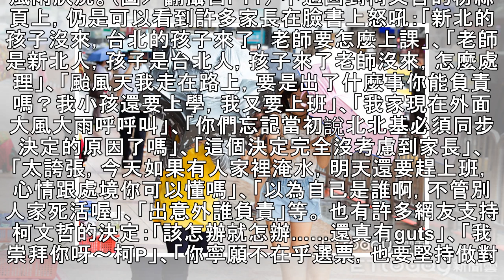北市民出門驚「真的是一般雨天」！網蓋1.7萬樓正反灌爆：柯文哲神預測 | ETtoday新聞雲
生活中心／綜合報導 瑪莉亞颱風來勢洶洶，中央氣象局最快在11日上午11時30分解除陸上颱風警報，以往同步停班停課的「北北基」，卻出現新北市11日放颱風假、台北市正常上班上課。雖然有多數家長質疑「上班上學無法同步」、「小孩怎麼辦」，不過也有多數網友認為「柯P根本神預測」、「真的只是一般的雨天而已啊」。 瑪莉亞暴風圈10日晚間籠罩北台灣，根據中央氣象局預測，10日晚間至11日清晨影響最為明顯。面對瑪莉...